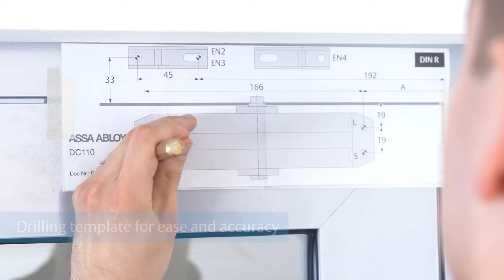ASSA ABLOY DC110 Door Closer Installation Guide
This video demonstrates how to install and adjust the ASSA ABLOY DC110 door closer.

Video subtitles available in: Dutch (Belgium), Hebrew, Spanish, French.

For more information about door closers, please visit your local ASSA ABLOY website. Copyrights to this video belongs to ASSA ABLOY.